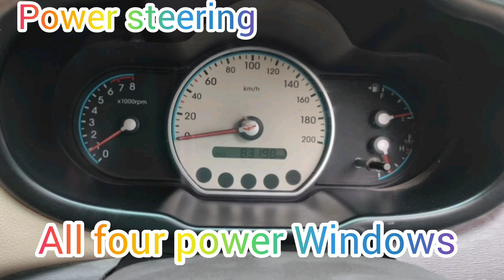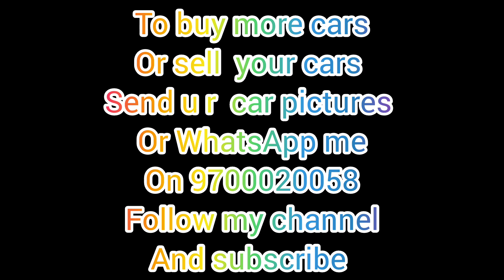Magna i10 | 1.2 diesel car | hyundai price 190000 | attapur pillar no 215 | hyderabad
Details:-

Hyundai I10 Magna 1.2
Model 2010
Varient Pure Petrol
Power steering
All 4 power windows
Tyres 75 percent
Central locking with remote key
Chilled ac
Company fitted music system
Neat nd clean interior
Scartless condition
Just fill petrol nd drive
Price 190000
Final 180000
Location attapur piller no 215

secondhand cars
youtube videos
cars videos